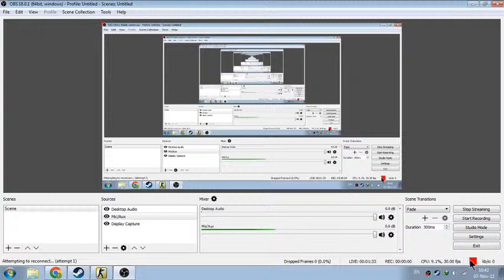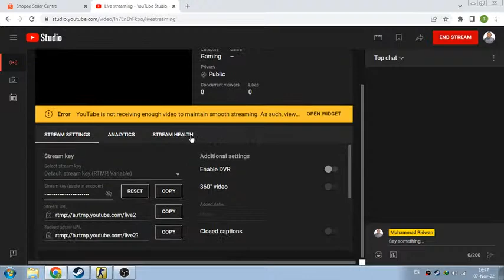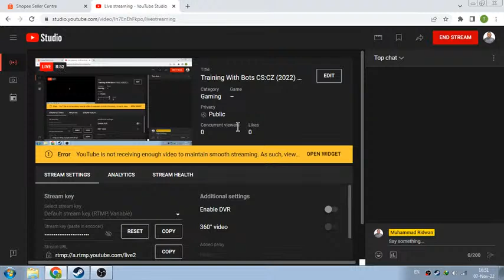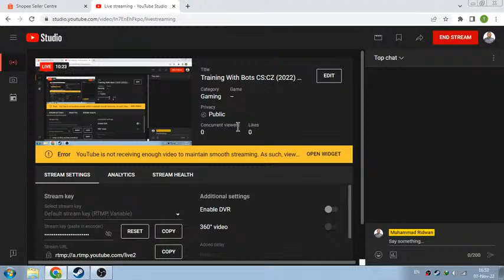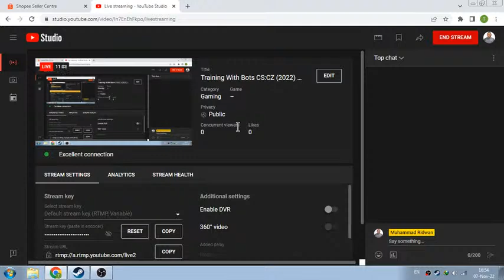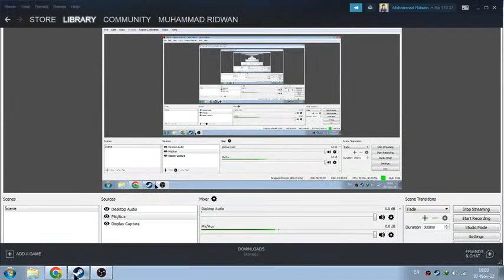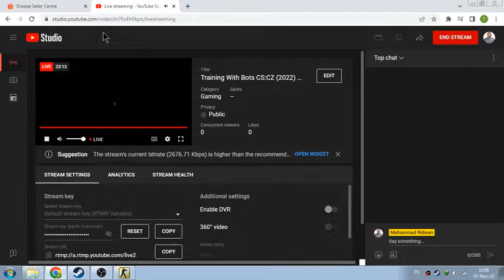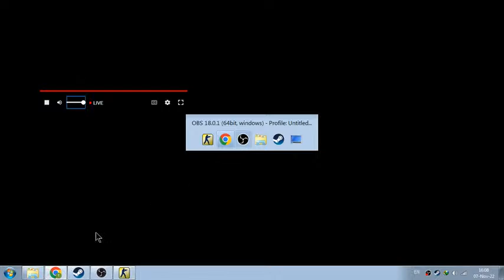Training With Bots CS:CZ (2022)